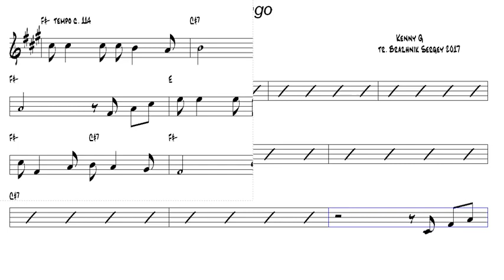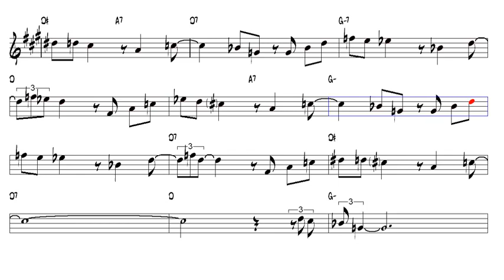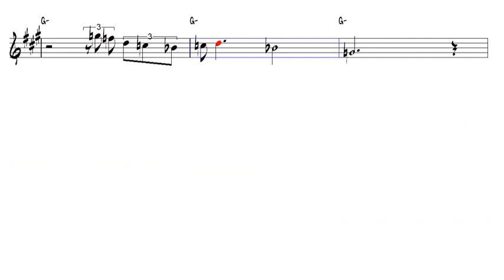Tango Kenny G Alto Sax